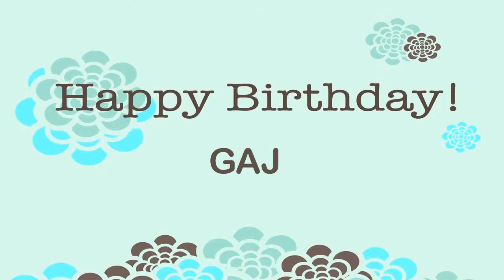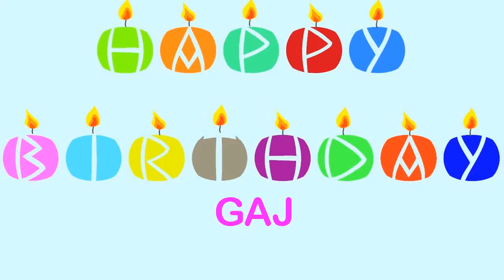Gaj Birthday Wishes & Mensajes